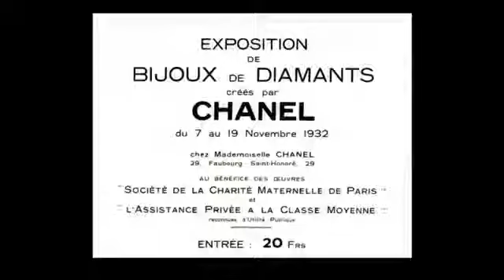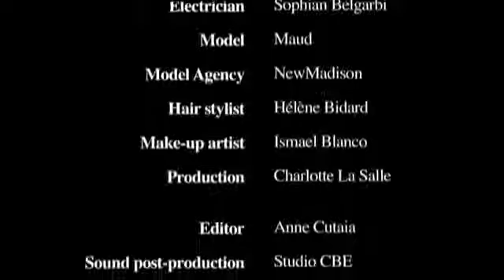CHANEL Joaillerie 1932 by Please! Magazine